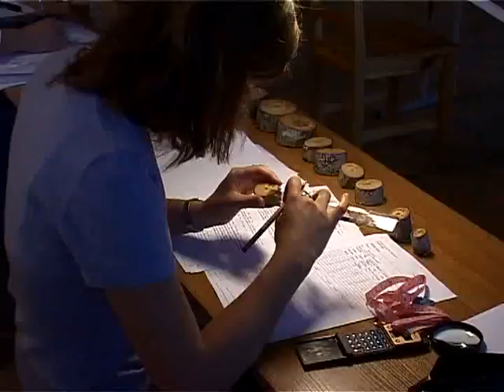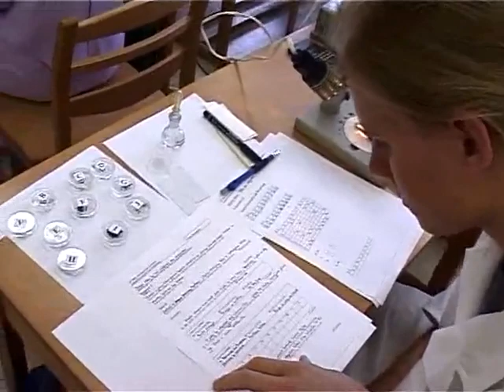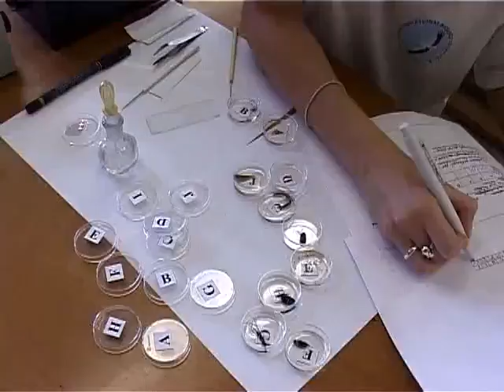IBO 2002 at Jurmala-Riga / Latvia - Summary Video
In 2002, the International Biology Olympiad was hosted in Latvia, providing 155 students from 40 countries a once-in-lifetime experience. Through the competition they could connect with likeminded people and engange in advanced life science phenomena with newfound friends. The competition took place 07 - 14 July 2002. A big "thank you" to all organizers and supporters! More details about the event can be found here: